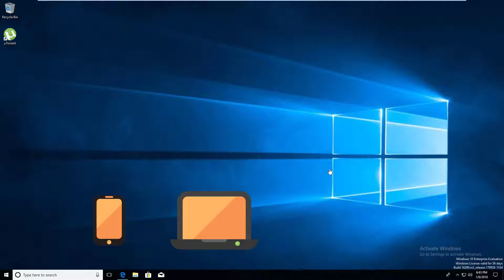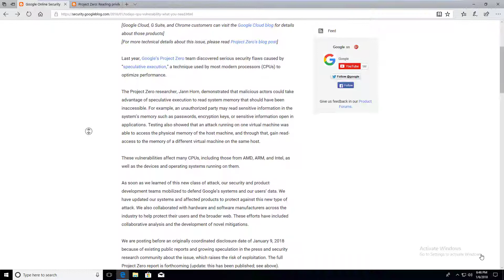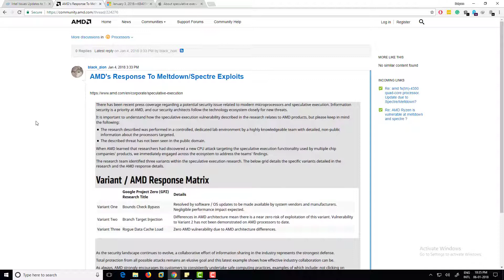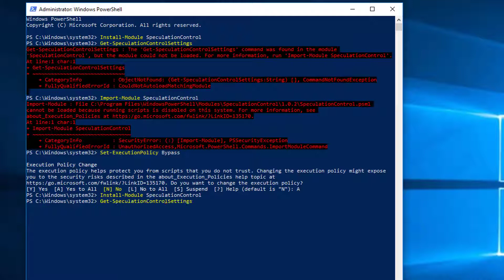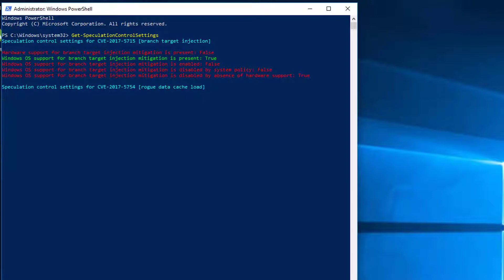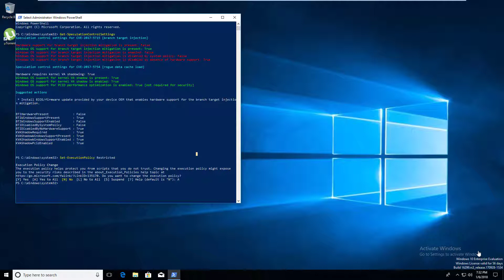Spectre and Meltdown | How to check if your system is safe?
In this video I show how can you verify if your Windows system is vulnerable to Spectre and Meltdown.

The Meltdown and Spectre issues take advantage of a modern CPU performance feature called speculative execution. Speculative execution improves speed by operating on multiple instructions at once—possibly in a different order than when they entered the CPU. To increase performance, the CPU predicts which path of a branch is most likely to be taken, and will speculatively continue execution down that path even before the branch is completed. If the prediction was wrong, this speculative execution is rolled back in a way that is intended to be invisible to software.

The Meltdown and Spectre exploitation techniques abuse speculative execution to access privileged memory—including that of the kernel—from a less-privileged user process such as a malicious app running on a device.

Article references:
1. Google Security Blog:

1. Livin' up (Sting)
2. Trips

Font - HACKED_Title by David Libeau